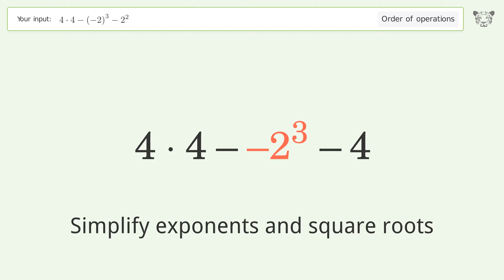Master Order of Operations: Solve 4*4-(-2)^3-2^2 Step by Step!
Step-by-step guide to solving the equation 4*4-(-2)^3-2^2. Test your skills with this Order of Operations problem.